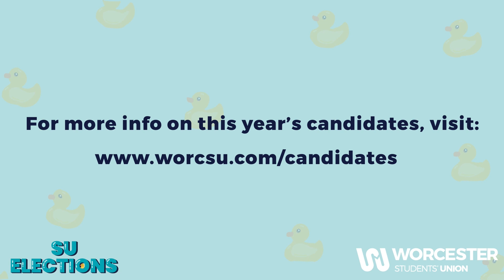Manifesto in 60 (ish) seconds | Cerys Fieldsend | Candidate for VP Student Activities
Meet Cerys Fieldsend, candidate for VP Student Activities in the 2024 SU Elections 🦆

Voting is open in the SU Elections from 2pm on Tuesday 27th February until 5pm on Thursday 29th February.